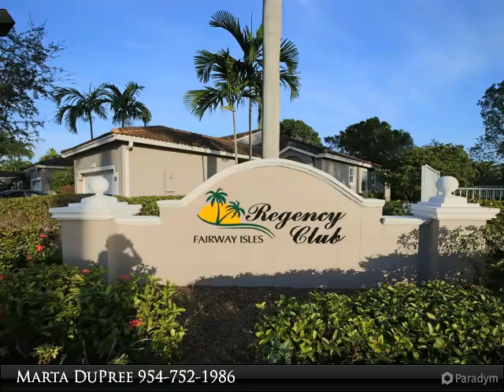Homes for Sale - 2601 E Aragon Blvd, Sunrise, FL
Beautifully remodeled villa with spectacular water and golf views! New wood look laminate floors in bedrooms & tile throughout the living areas. New granite kitchen countertops, new stainless kitchen appliances, pantry and vaulted ceilings. reshly painted interior! Spacious master bedroom with great views! Covered & screened patio. 2 car garage! Move in condition! Fairway Isles/Regency Club has 3 gated entrances, 2 club houses, pools, spas and tennis courts! Close to shopping and park.

Presented By:
Marta DuPree, The DuPree Team/Keyes Realtors